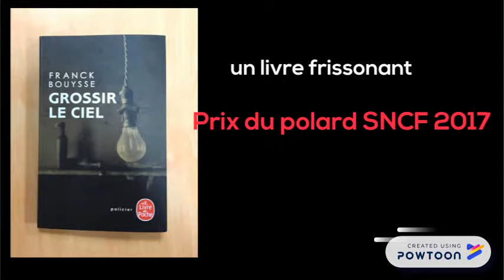Book trailer du livre "Grossir le ciel" de Franck Bouysse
Réalisé par Tom Aloïs Quentin.